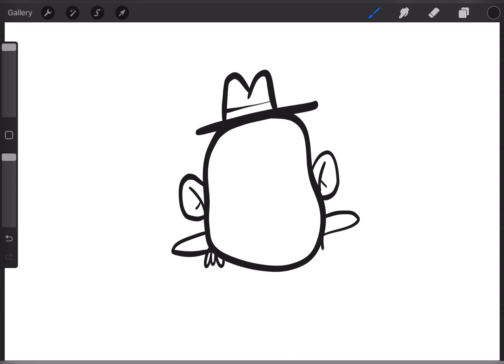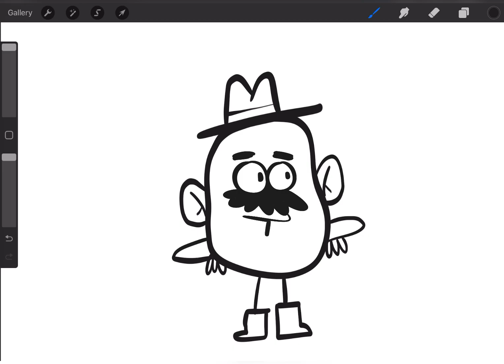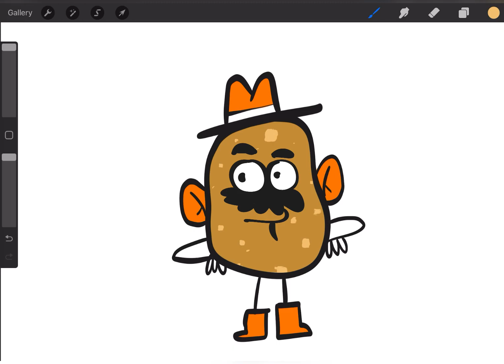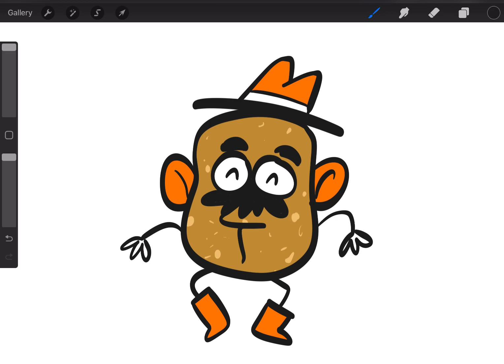Mr Potato | drawing & coloring for kids and toddlers 🪄